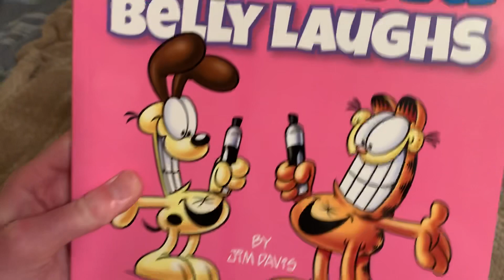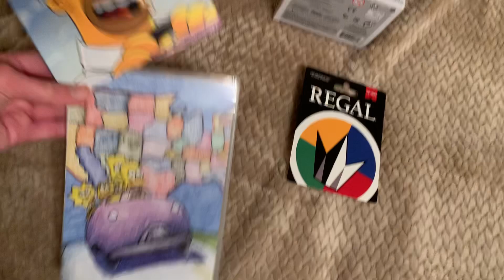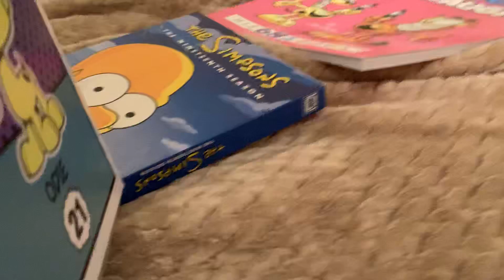My Birthday Presents (2020 Edition)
Here are all of the presents I got for my 15th birthday in 2020. Enjoy!